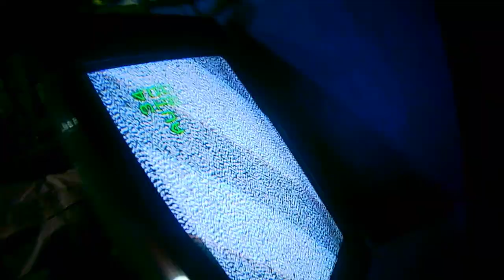112how to fix crt tv short screen problem repair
আপনার এলাকায় crt টিভি মেরামত পরিষেবা খুঁজছেন? সামনে তাকিও/
@See TT BD সেরা

2/Looking for crt tv repair services in your area? look ahead
@See TT BD is the best
The place to go for all your home CRt TV repair needs. We'll get your CRT TV working like new!
If you're having trouble with your home CRT TV, this repair how-to is for you! In this video, we will show you how to troubleshoot crt tv and how to make it run smoothly. If you can use a screwdriver and a soldering iron, this how-to guide is for you! In this video, we'll show you how to troubleshoot common problems with CRT TVs and how to keep them running We will also provide instructions on how to replace a CRT TV smoothly. If your homemade CRT TV is showing its age, this how-to guide is for you! In this video, we'll show you how to fix common issues with crt tv and how to keep them running smoothly If you're looking for a way to fix your crt tv, or just need a crt tv repair, look no further! In this video, we'll show you how to repair a home CRT TV without any hassle or fuss. If you are looking for a simple and easy way to fix your CRT TV then this video is for you! We'll show you how to repair a crt TV in just a few easy steps, and you'll be up and running in no tim